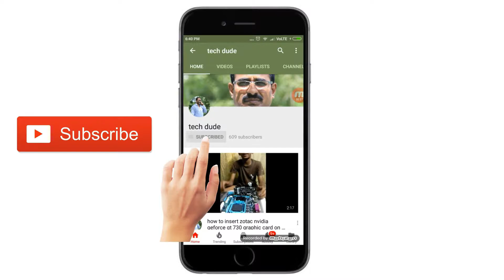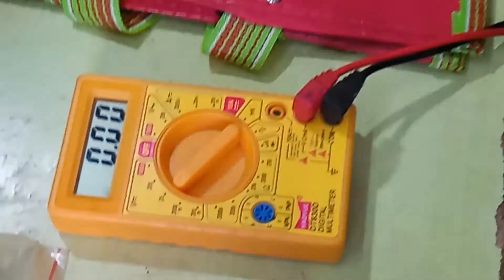INSTRUCTIONS FOR LOW VOLTAGE led EMERGENCY LIGHTING REPAIRING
INTRODUCTION
GENERAL
DESCRIPTION
MODES OF OPERATION
product range has been designed t
o provide 12 volt L.V
emergency lighting
ambient temperature of 25'C
unswitched 230-240V mains supply
charge the batteries
12V OUTPUT TO REMOTE DOWNLIGHTER (
fused terminal block is fitted.
external transformer
CONFIGURABLE
multi-lamp external t
LED is fitted w
RED LED is illuminated.
on charge for a minimum of 24 hours
charger is working correctly.

These instructions are issued to provide relevant information concerning the handling, installation, use, maintenance, and
disposal of emergency lighting equipment.
b) It is important that these instructions are read thoroughly before any installation work commences. They must also be
retained on file to provide information on use, maintenance and disposal at a later date by the end user